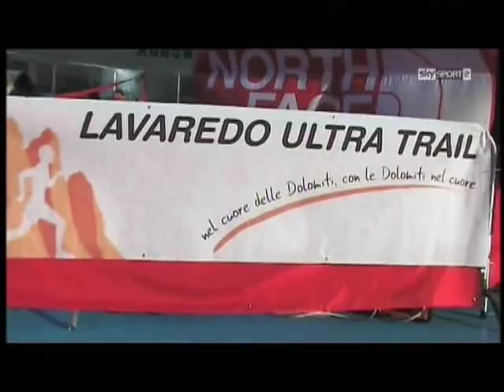Lavaredo Ultra Trail 2010 su Icarus/Sky TV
La LUT 2010 nel servizio andato in onda su Sky Sport 2 all'interno della trasmissione "Icarus"